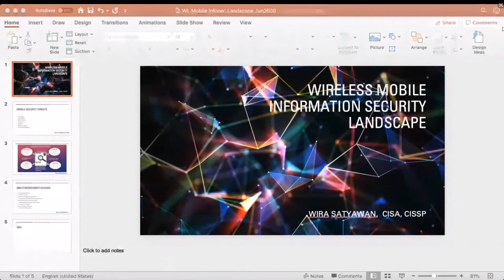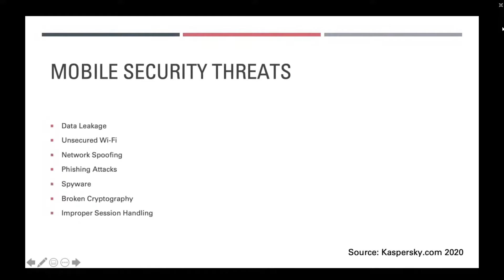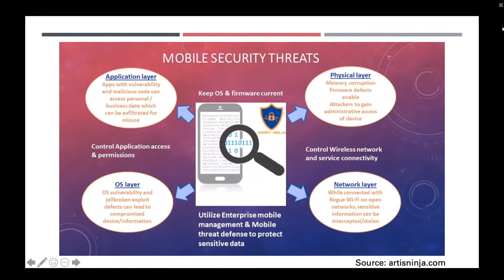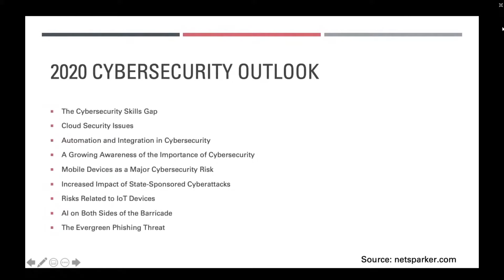Information Security Essential | Wira Satyawan, Praktisi Security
Roundtable #37 – Information Security, 5G dan Artificial Intelligence

Topik 5G yang masih sering hangat diobrolkan ini tentunya sangat menarik bagi masyarakat. Menawarkan kecepatan puluhan kali dibanding 4G, teknologi ini tentunya sekarang mempunyai masalahnya tersendiri. Di Roundtable ini kita akan mencoba menjelaskan bagaimana penerapan 5G dilaksanakan dan berbagai masalah hingga solusinya langsung menggunakan studi kasus.

Dan di topik lainnya, kita akan berfokus dalam topik keamanan, mulai dari dasar-dasar 'Information Security' hingga bagaimana AI pun membutuhkan sistem keamanan dan privasi yang tepat. Narasumber-narasumber adalah:

🔅 Narasumber :
🗣️ Wira Satyawan
Former Middle East and Asia Security Manager Schlumberger, Pratiksi Security
Pembahasan : Information Security Essential